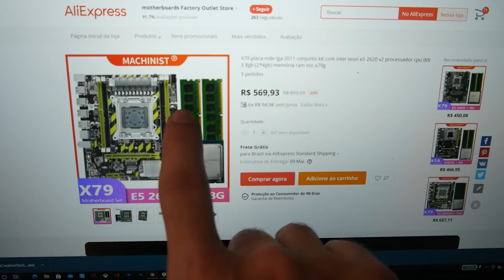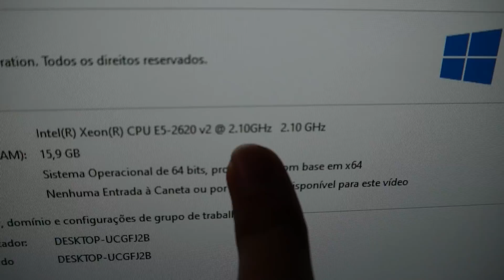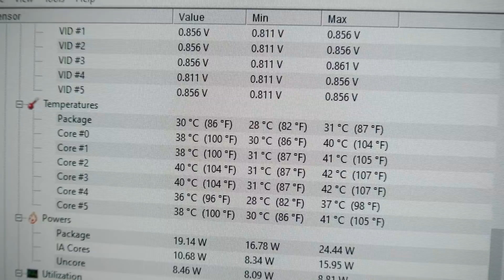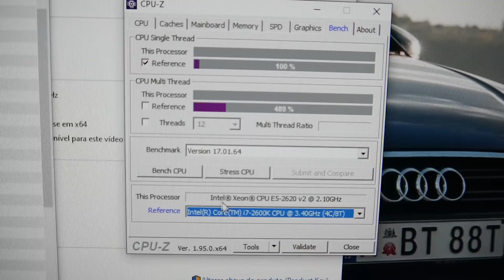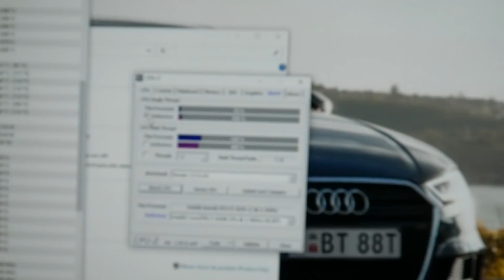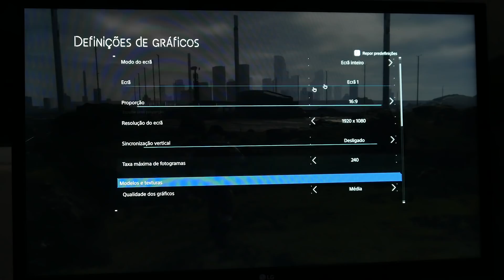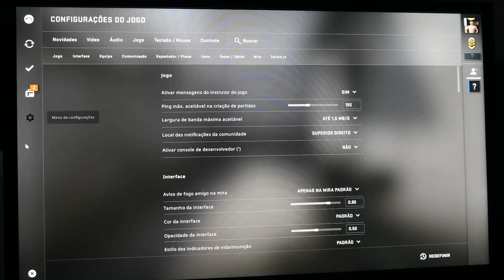KIT XEON COMPLETO POR R$550 *processador, placa mãe e memória ram*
Montar um PC Gamer hoje está ficando cada vez mais difícil e com isso é interessante avaliarmos opções de peças com um bom custo benefício, hoje vamos conferir um KIT XEON da plataforma X79 que pode vir a ser uma opção a se considerar atualmente.

Kit do vídeo (Processador, memória e placa mãe)

Ja conhece o Amazon Prime? Filmes, series, musicas e muito mais!